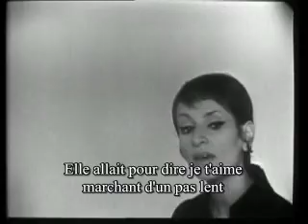Joyeux Noël -Barbara- (avec sous-titres)